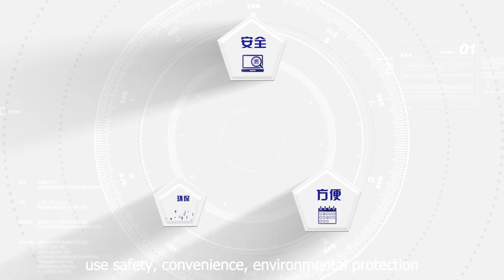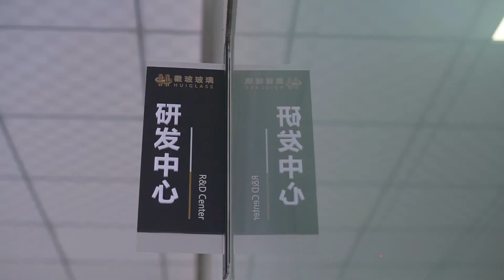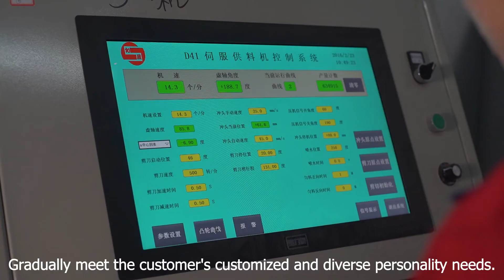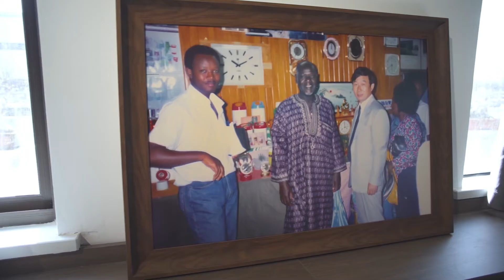borosilicate glassware factory, food container, baking tray, salad bowl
What is Borosilicate glass, featuring a low expansion rate, 400℃ heat resistance, 120 ℃ thermal shock (160-180 ℃ thermal shock for tempered borosilicate glassware), high strength, high hardness and high transparency. They are safe, convenient, environment friendly, simple in their shapes yet fashionable, suitable for ovens, microwave ovens, dishwashers and refrigerators.
Right choose for glass food containers, salad bowls, baking trays, glass casseroles, measuring glass and custom-made (stirring cups, inner containers of rice cookers, covers, etc.)